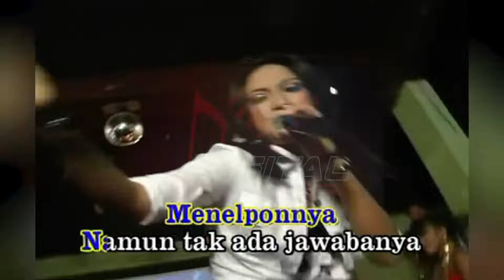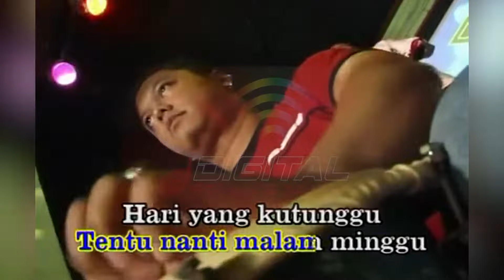Ratna Antika - Malam Minggu (Official Music Video)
Kumpulan Lagu Dangdut Koplo Pilihan DPM MACAN OMPONG, goyang dulu yuk bersama lagunya "Malam Minggu''

Di DPM Dangdut Station, kamu bisa temuin lagu-lagu official dari Ratna Antika dan tentunya lengkap dengan playlistnya!